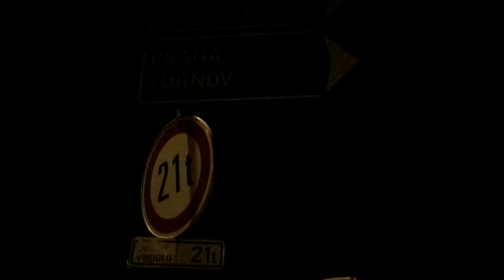Sony Xperia XA (testovací video) - 1080p, 29 FPS